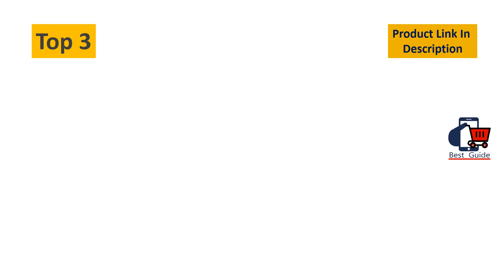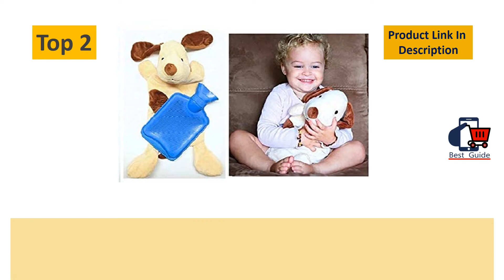Top 5 Best Hot Water Bottle For Cramps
Best Hot Water Bottle For Cramps
5. Kacota Hot Water Bottle with Fleece Cover Winter Rubber Hot Water Bag for Relief, Neck and Shoulders.

4. TONGMO Hot Water Bottle with Cover - Transparent Classic Hot Water Bag 2 Liter with Cover.

3. Excel Life Large Size Premium Classic Rubber Hot Water Bottle with 2 Cute Cozy Knit Covers.

2. Warm Compress Heating Pad for Cramps 1 Liter Water Bottle Hot Compress Pack Bag with Cute Blue.

1. 2L Rubber Hot Water Bottle with Cover Hot Water Bag for Pain Relief Hot Bag Pack for Menstrual Cramps.